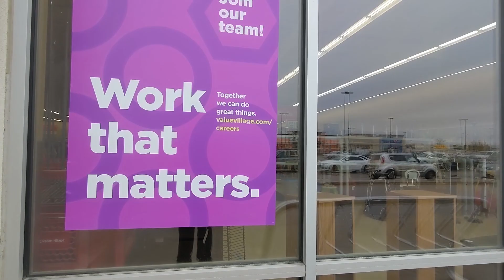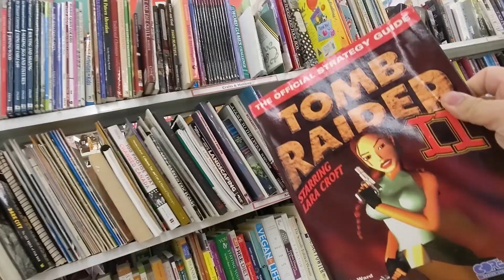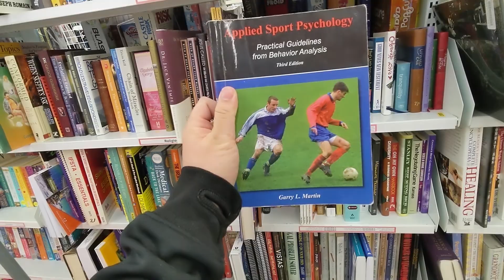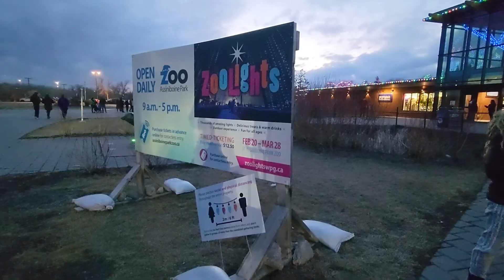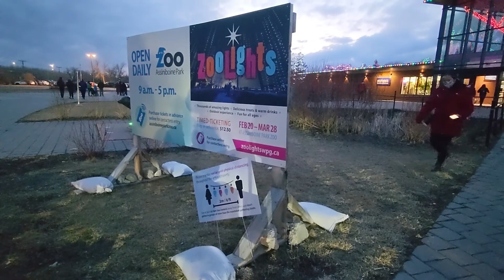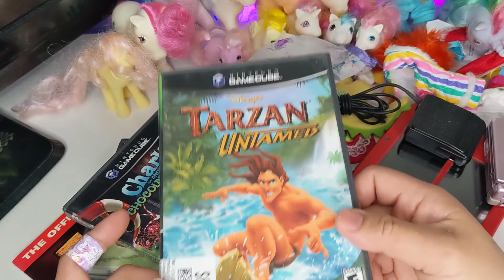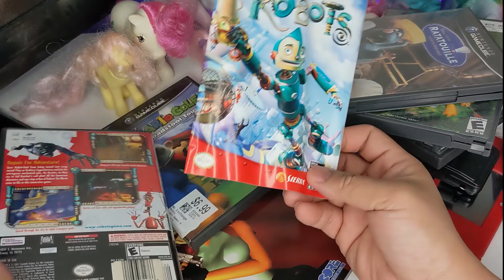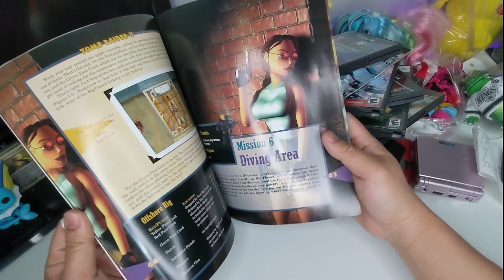BEWARE BEFORE BUYING at the THRIFT - Kuya Nate Vlog - Thriftdweller (Nintendo DS, GBA, SP)